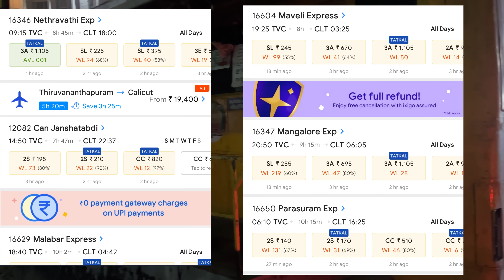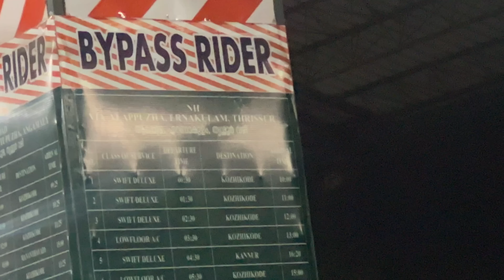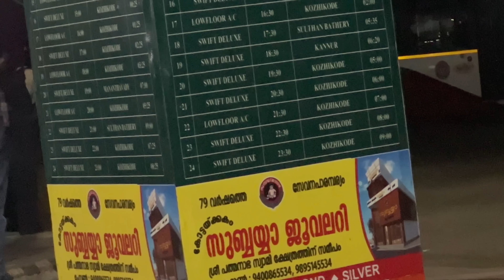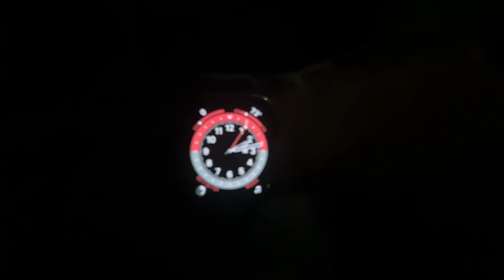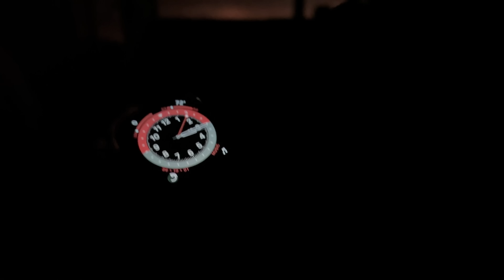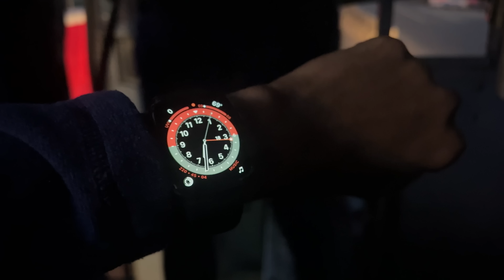VIRAL KSRTC MINNAL VIDEO | മിന്നൽ കണ്ണടച്ചു തുറക്കുന്നതിനു മുമ്പ് കോഴിക്കോട് 😱😱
KSRTC MINNAL BUS SERVICE FROM TRIVANDRUM TO KOZHIKODE
Covering almost 400 km in 7 40 mins
Trvandrum ksrtc bus terminal
DEPARTURE - 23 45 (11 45 pm)
ARRIVAL - 07 25 am
Kozhikode ksrtc bus terminal
Toatal 5  stops
Kollam -
Alapuzha
Vytila hub
Thrissur
Kottakkal